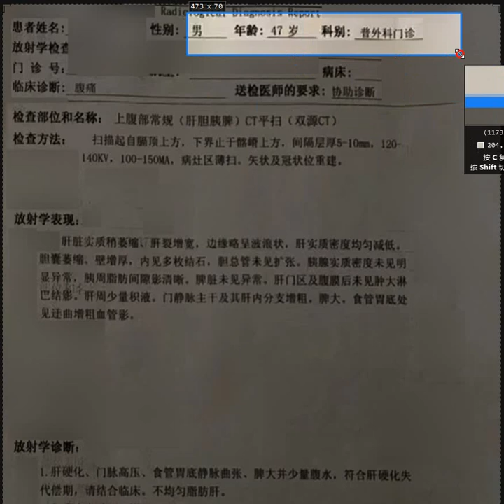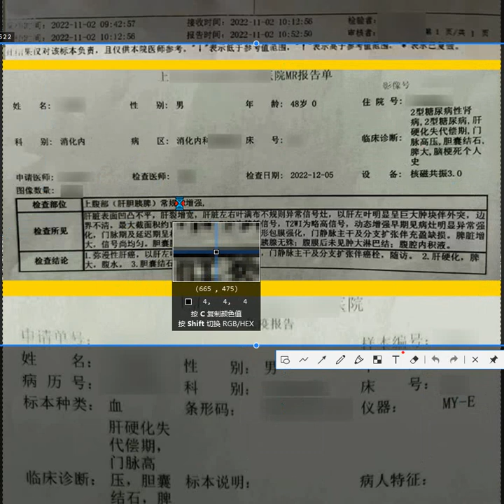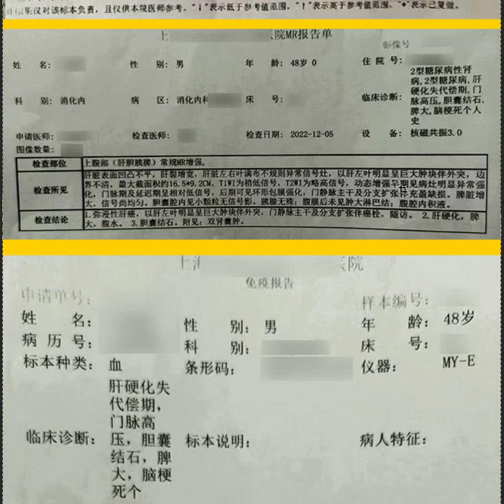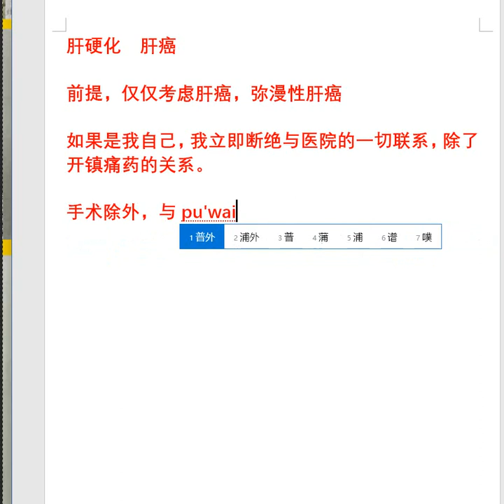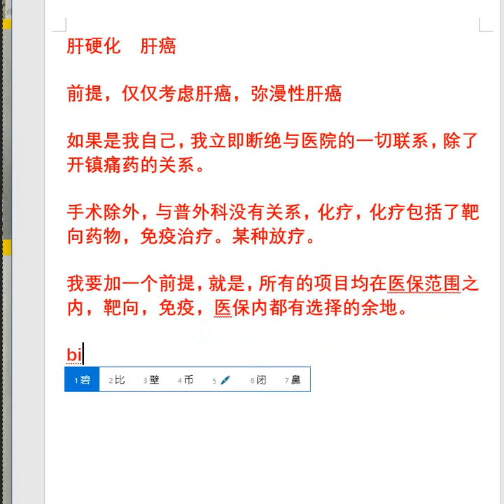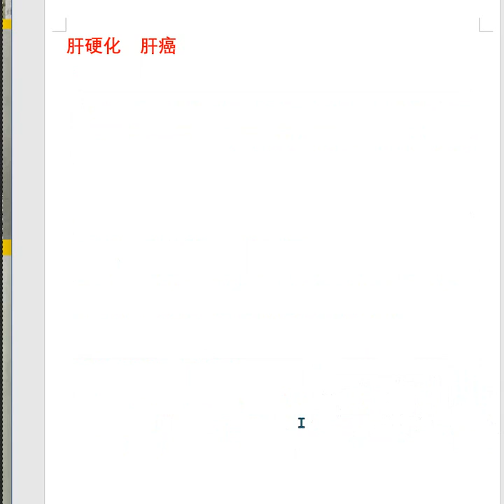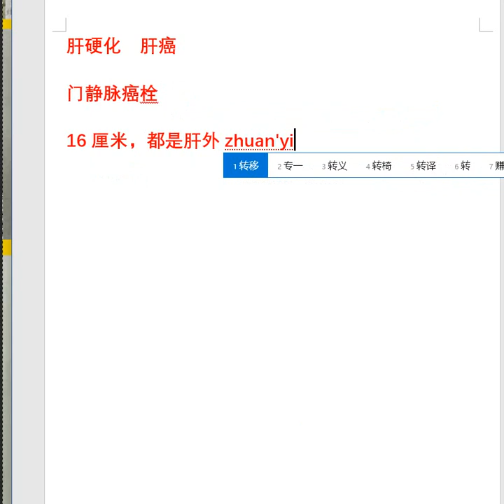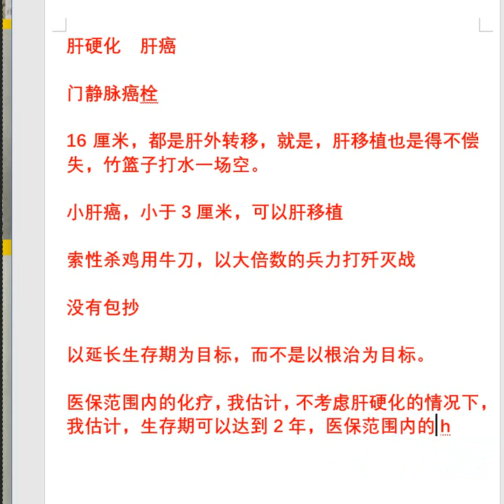184b.后续核磁共振增强发现弥漫性肝癌16厘米病灶，有医生建议肝移植